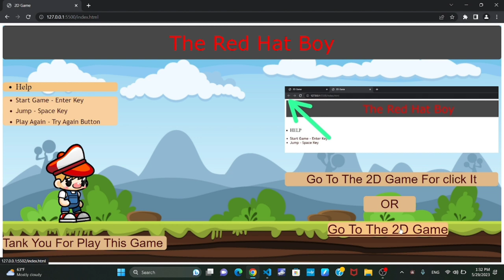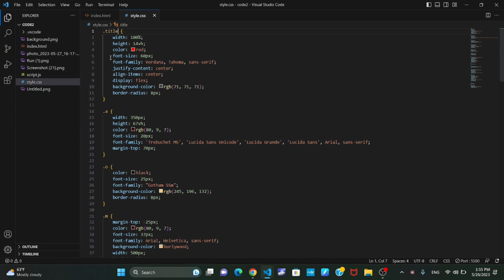JavaScript 2D Game | Java Institute | W.Ashen Methsara Siriwardhana.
𝘕𝘐𝘊 𝘪𝘴 𝘧𝘪𝘭𝘭 𝘪𝘯 𝘵𝘩𝘦 𝘨𝘰𝘰𝘨𝘭𝘦 𝘧𝘳𝘰𝘮...